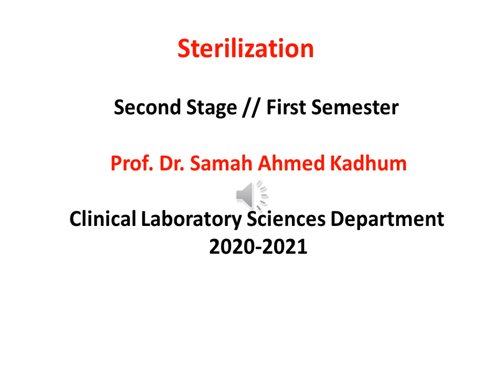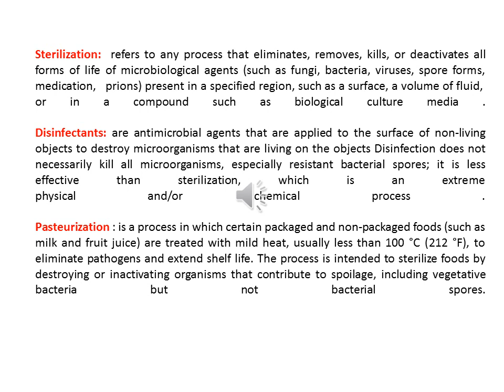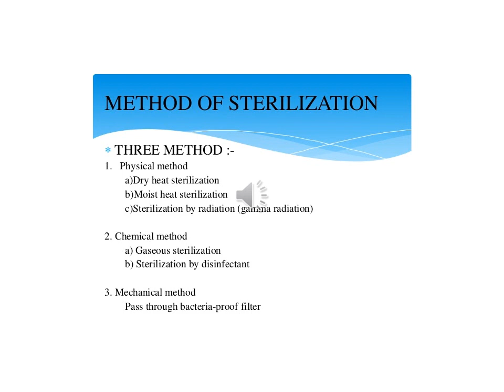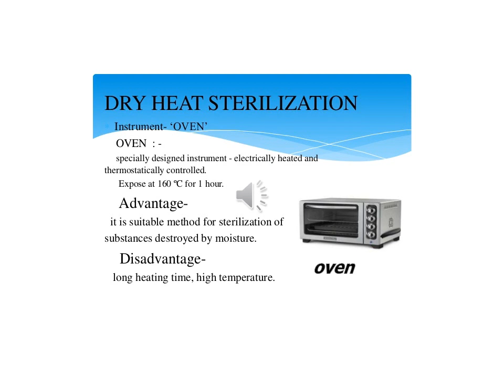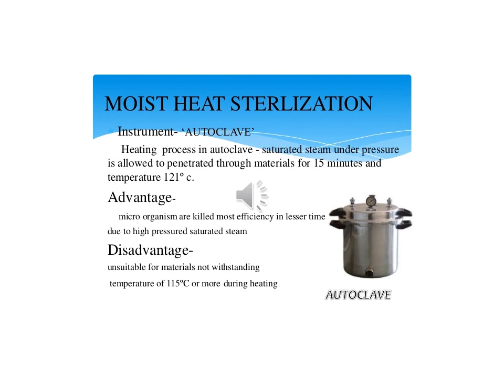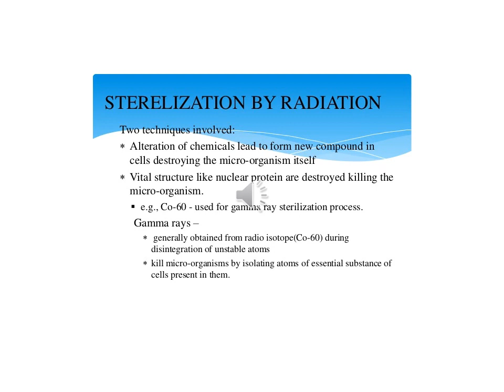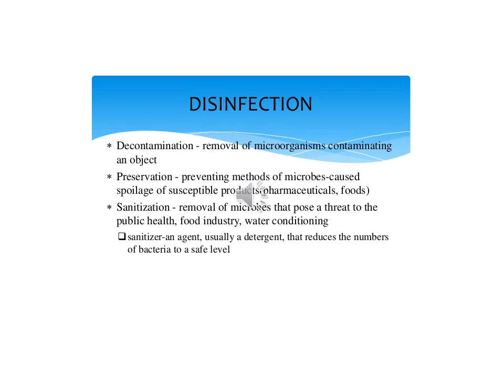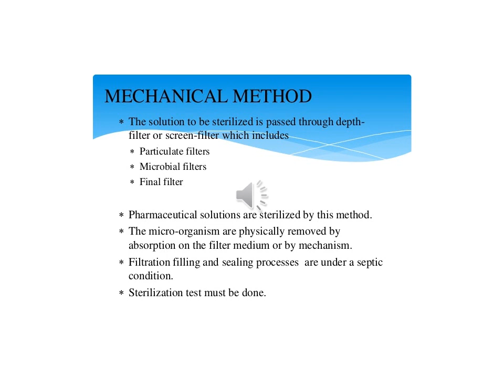Dr. Samah Ahmed Kadhum / Sterilization ( Practical Lecture Part 1) Practical Medical Microbiology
Babylon University
College Of Pharmacy
Second stage
First semester
Practical Medical Microbiology
Dr. Samah Ahmed Kadhum
Sterilization ( Practical Lecture Part 1)